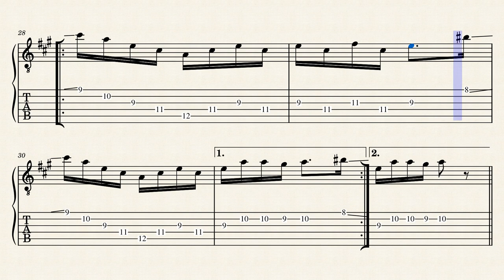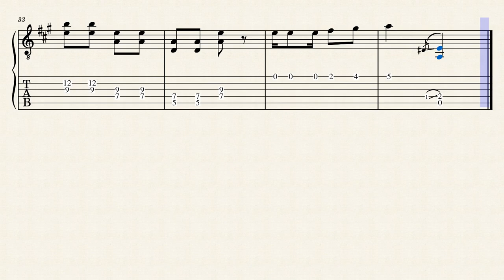Chicken Barbecue – Chris Spedding (1962 plectrum guitar tablature)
This is one of over 400 plectrum guitar solos originally published by BMG magazine. Dozens of them are available in tablature now in Kyle's Sheet Music Shop